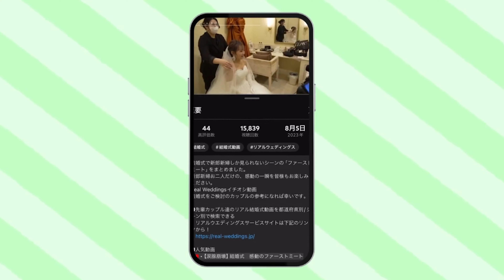【東京都】アルカンシエル南青山「お披楽喜」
東京都 : アルカンシエル南青山